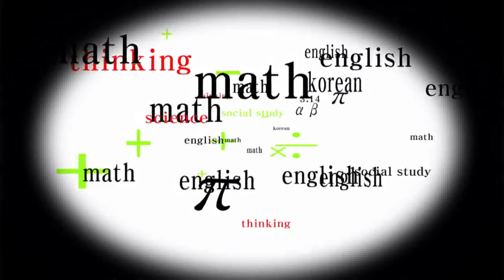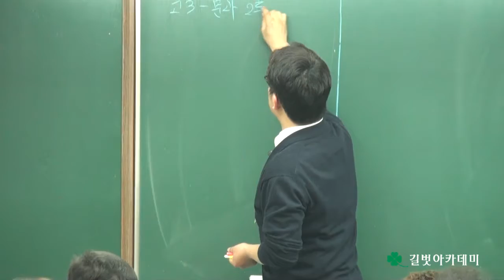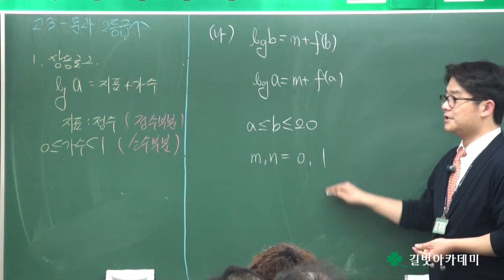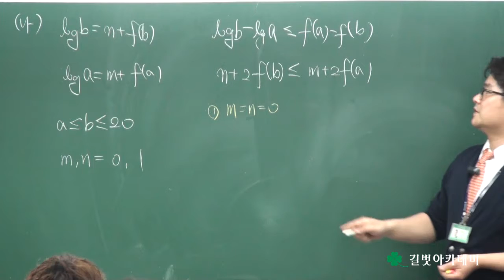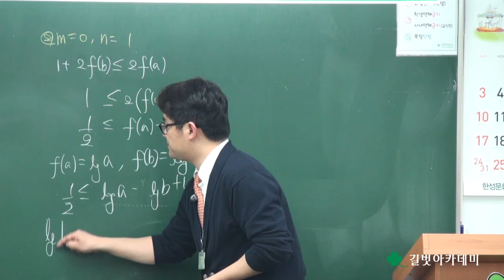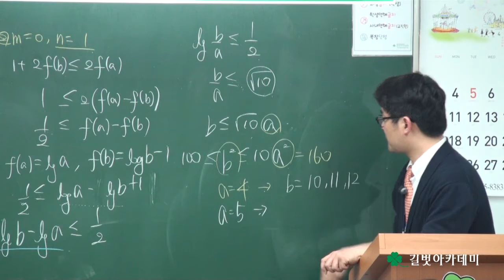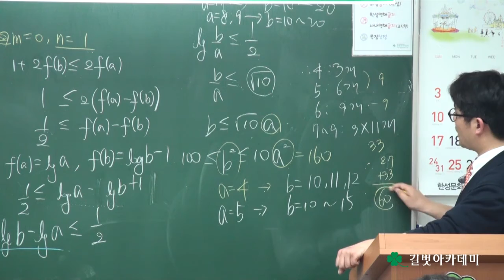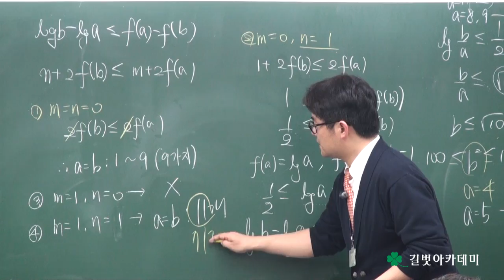길벗아카데미 2015년 5월 강사시험 및 강의평가(강사평가) - 수학과 팀장 정성진 강사